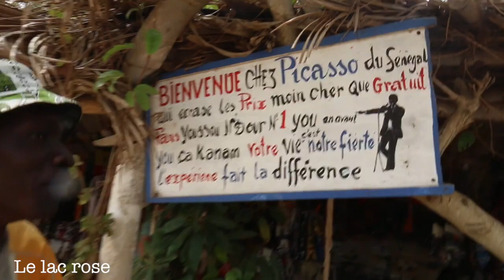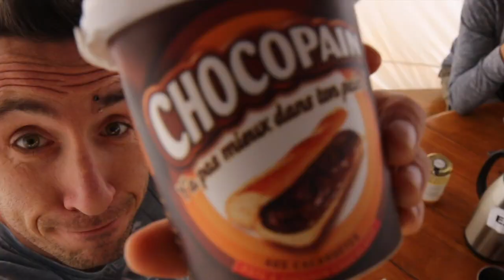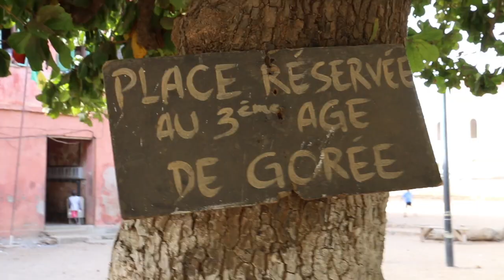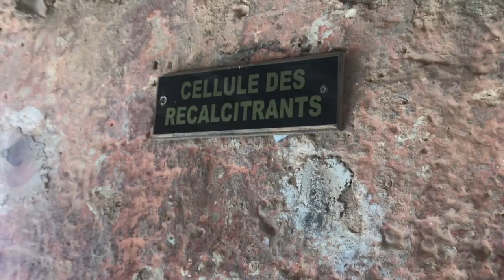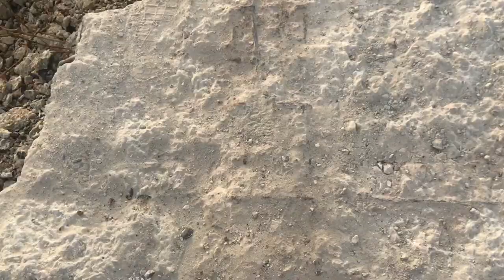VLOG - Mes aventures de ouf au Sénégal !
Musiques :
de 00'00 à 03'23 : Frank Cotty - Africa 2018
de 03'25 à 04'06 : Coumbis Sorra - Bandirabé
de 04'40 à 08'32 : Frank Cotty - Africa 2018
de 08'32 à 09'03 : Ismael Lô - Sénégal Sénégal
de 09'28 à 11'52 : Lamomali - Solidarité (french cover par Frank Cotty)
de 11'54 à 12'27 : Blues'Up collective - Light in Senegal

Si tu lis ceci, écris en commentaire : "C'est ça qu'on veut"